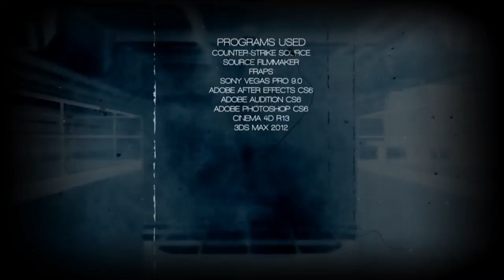[CSS] PULSESTYLZ THE MOVIE by CANi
INTENSE MOVIE BY CANI ABOUT ME! :O
Thanks mate x3333

His description:
I present you proudly my first "real" movie called PULSESTYLZ.
I think this is a huge step for me because i never did a long movie as this.

With this movie i want to give some honour to one of my best internet mates PULSESTYLZ.

He is now gone for over 2 months.

Some Informations:

- Took like now 1-2 months to edit, i was often in trouble to get my motivation back for it but everytime i lost motivation i happily got it back.

- I spend very much time in that movie to give some honour to my mate pulsestylz, i hope you can show some respect for him and support me sharing this video with your mates!

- I want to thank all the haters. Without haters i wouldn't have that motivation to show them again that iam da baws (sum arrogant maybe?)

- I was often in big trouble because the project was over 1.2 TeraByte big...

- I want to thank every follower of me and special thanks to pulsestylz hisself, mehmeeeh and dwelz (the big baws of Dynamic Arts)

- Yeah my english is not the best but as i said before, nobody's perfect.

Cheers,
CANi

If you want to upload this movie you need to ask me first before uploading!
Just write me a PM and i'll respond immediately."

CSS Counter-Strike Source Counter Strike Source Ghost Sunny Pictures GP SP Sparkles Prod Productions Production TheSceneVault The Scene Vault Demo TheDemoVault Artists Universe Dany sliNK Baron Sandro biBa Pilotta koopz koopzable olof kineskines nickich1 xiME kRYSTAL 1k 2k 3k 4k 5k 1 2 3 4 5 k Demo Free deagle dgl ace awp m4 m4a1 ak ak47 weapon hax x22 iniuria organner enhanced aim deathhook aVitamin ich benutze die aber nicht weil wegen penis und so 50 cent eminem 2pac tupac dr dre nas kollegah bushido kay one gay eko fresh kool savas nazar raf camora 3